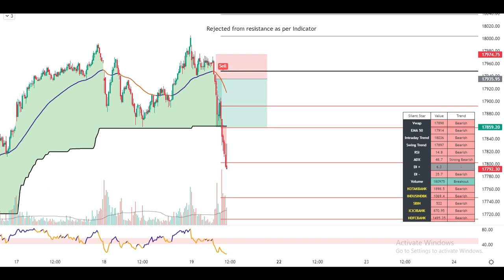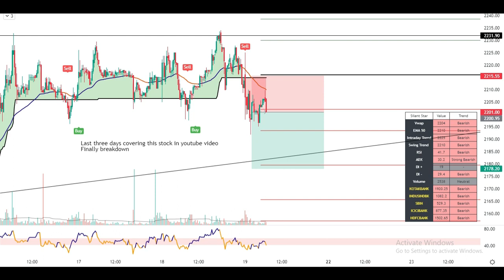Best indicator Silent Sea Trade | 19 Aug | Auto Buy Sell Signal | Tradingview Indicator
In this video, you will learn how to use paid indicators.